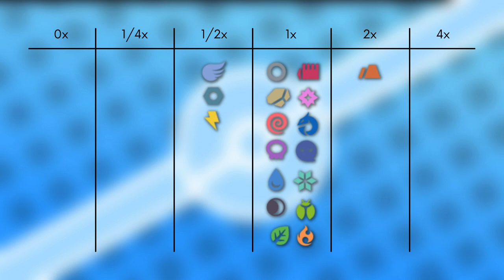Das Pokémon #403 | Sheinux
▶️Worum gehts in diesem Video:

Ich stelle euch das Pokémon Sheinux vor. Dabei schauen wir auf das Aussehen, Attacken, Verhalten, Lebensraum, Entwicklung und Typ Schwächen. Viel Spaß :D

0:00 Intro
0:17 Aussehen
0:54 Attacken & Fähigkeiten
1:48 Verhalten & Lebensraum
2:24 Entwicklung
2:46 Typ Schwächen